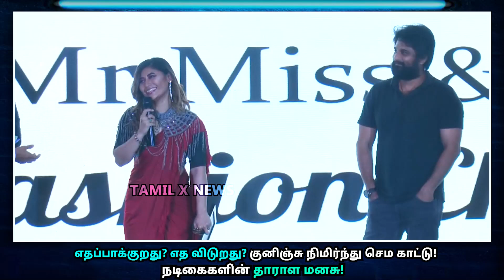எதப்பாக்குறது? எத விடுறது? குனிஞ்சு நிமிர்ந்து செம காட்டு..! நடிகைகளின் தாராள மனசு..! Shalu Shammu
எதப்பாக்குறது? எத விடுறது? குனிஞ்சு நிமிர்ந்து செம காட்டு..! நடிகைகளின் தாராள மனசு..! Shalu Shammu - Sanjana - Mila - Fashion Show - Tamil Fashion Show - Tamil Actress Hot